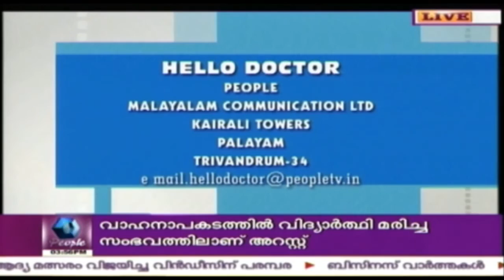Hello Doctor:Dr Prasad Krishnan On Obesity Treatment | 29th August 2016 | Full Episode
In this episode, Dr Prasad Krishnan of Aster Medcity , Kochi, speaks about obesity treatment.,